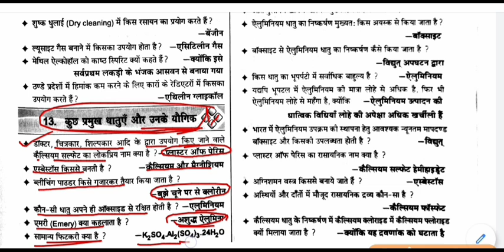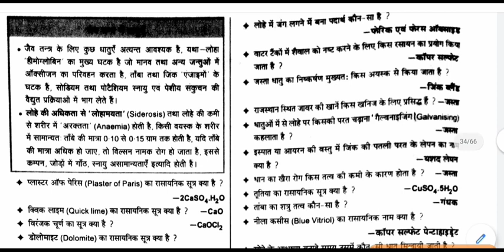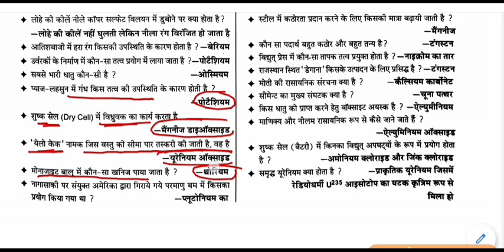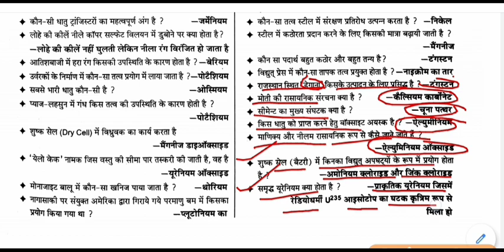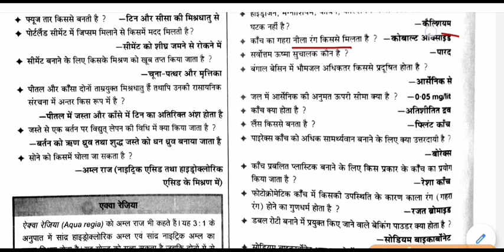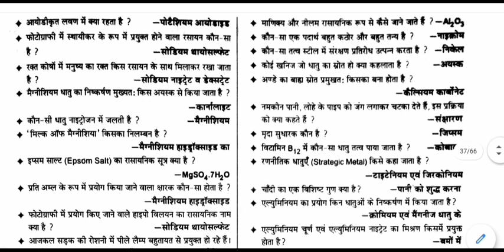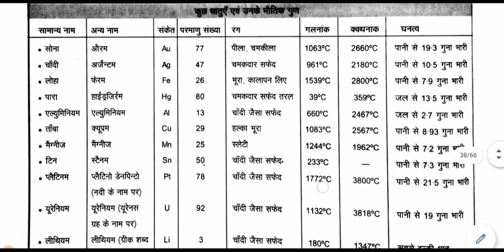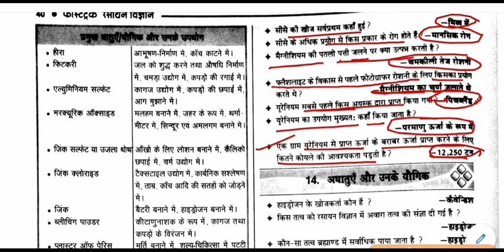Chemistry gk - प्रमुख धातुएं और उनके योगिक